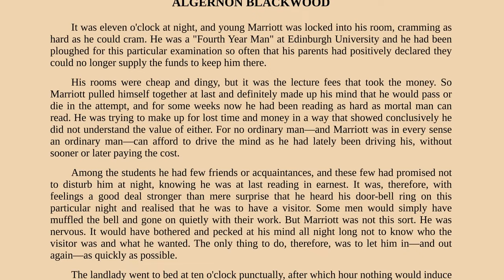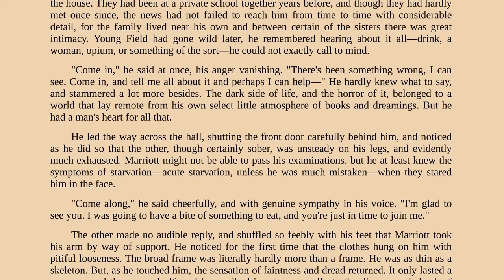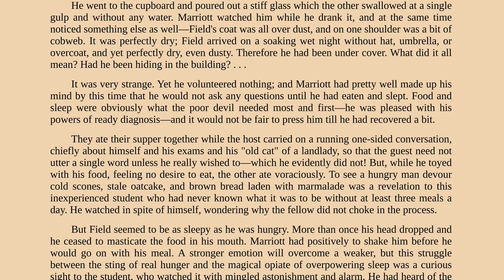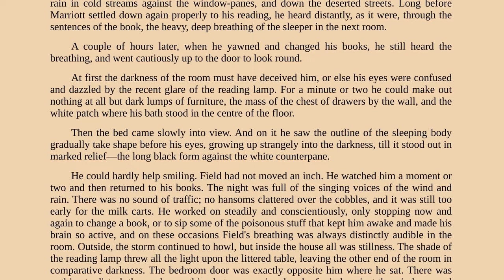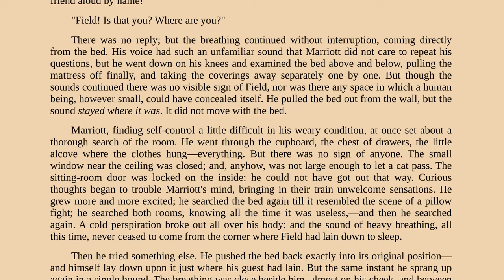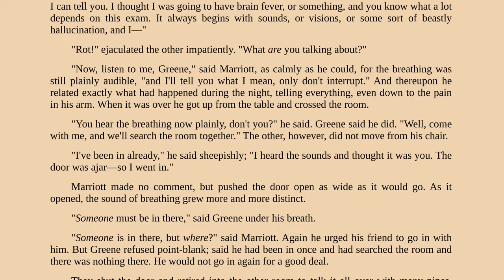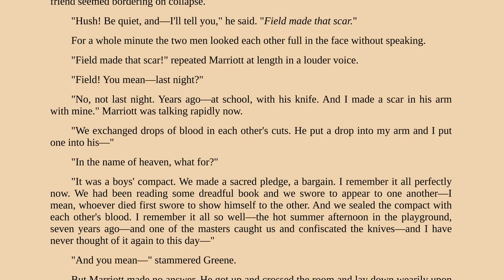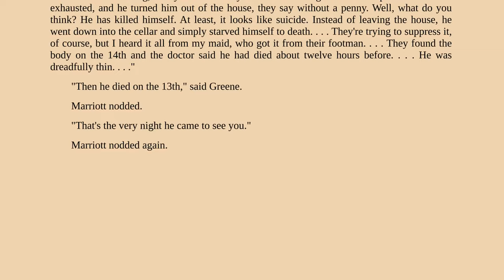Keeping His Promise by Algernon Blackwood - full audiobook and text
Keeping His Promise by Algernon Blackwood
Edited by BrainReadsAudio
Librivox